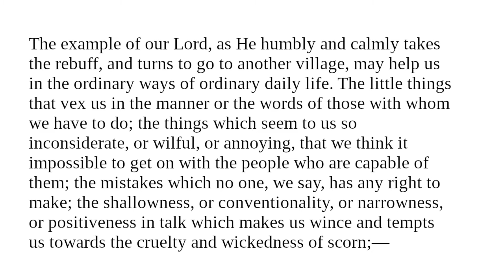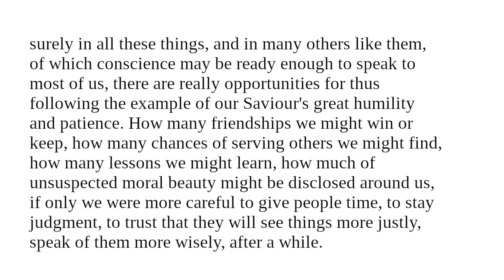Patience: Reading from "Character And Conduct" for May 4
Reading for May 4 from "Character And Conduct: A Book Of Helpful Thoughts by Great Writers of Past and Present Ages" selected and arranged for daily reading by Constance M. Whishaw.

"Patience"

Book featured today:

"Studies in the Christian Character" by Bishop Francis Paget

Image:
Francis Paget DD (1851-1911), Bishop of Oxford